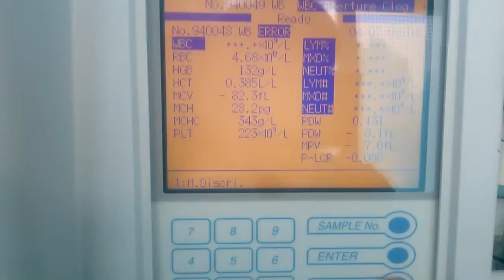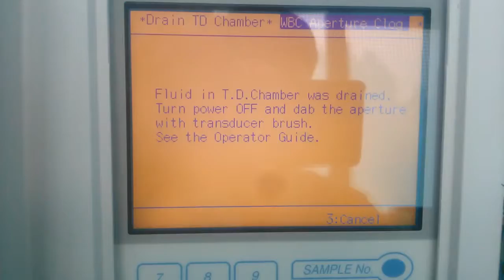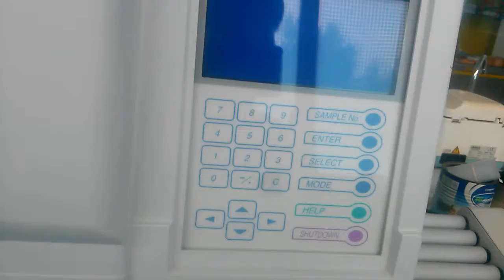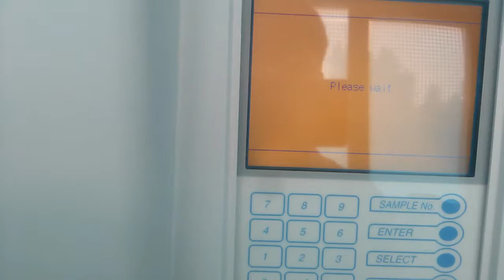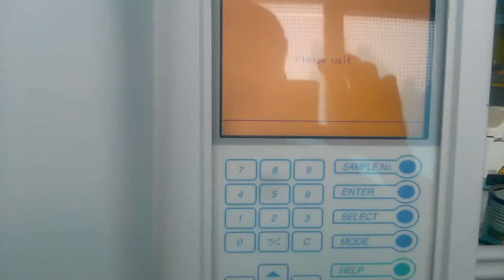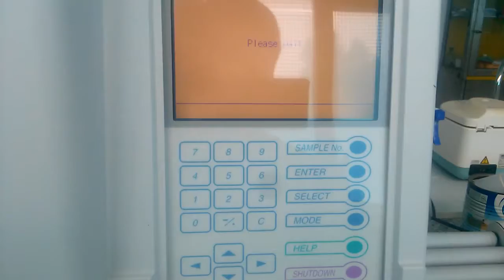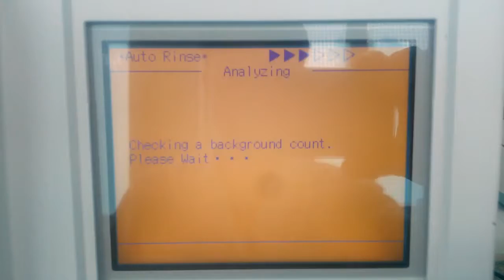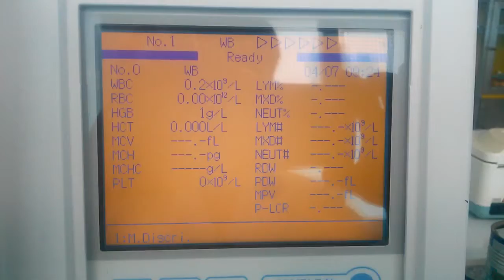Rửa khe đếm WBC trên máy KX - -nguồn Labnotes13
video này được tôi copy từ kênh youtube Labnotes123 phòng khi nhỡ bị xóa đi hoặc có vấn đề gì đó khiến không xem được